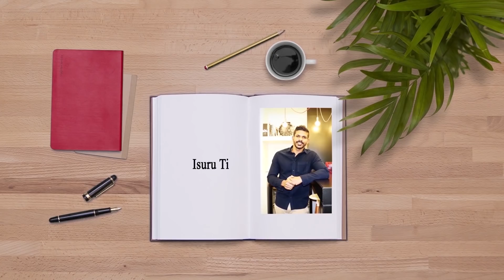Discussions are underway to Re-Open the Airport